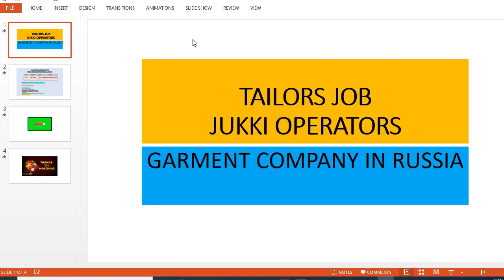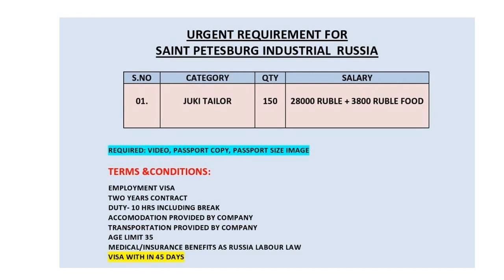JUKKI MACHINE TAILORS FOR RUSSIA - Garment Company Tailoring Job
Visa in Russia, Job in Russia, Job in Garment company russia, Job in garments, Employment Visa in Russia, Employment 2 yrs Visa., Tailoring company. Garments makers in Russia, Russian Work permit